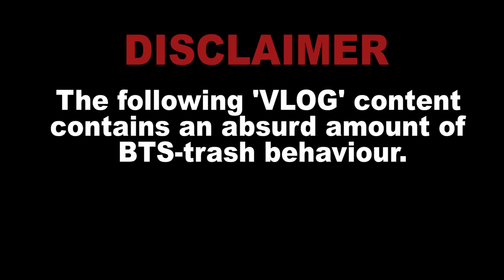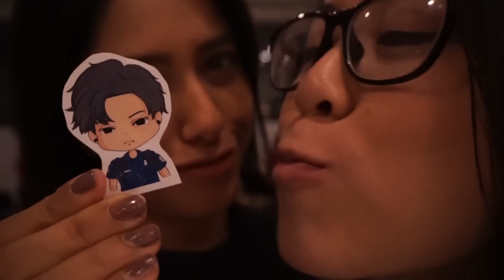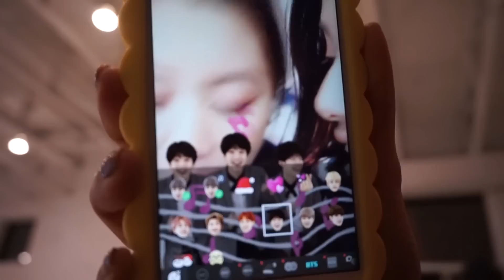[EAST2WEST][VLOG][ON SET] BTS (방탄소년단) - 21st Century Girls (21세기 소녀)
▶ [EAST2WEST][VLOG] 21st Century Girls ***BTS TRASH OVERLOAD WARNING***◀

Edited by Michael Lieu

Dancers:
JHOPE - Jasmine Huynh (IG: jasuuu)
JIMIN - Kamila Qiu (IG: kamila_qiu)
JIN - Christine Ngo (IG: qwisteen)
JUNGKOOK - Tinna Huang (IG: osweetcandyo)
RAP MONSTER - Katleen Phan-Vo (IG: katz_phan)
SUGA - Annie Qin (IG: annieqinskywalker)
V - Lena Beanz (IG: lena.beanz)

Filmed by Wilson
Edited by Wilson

Helpers: Wilson, Matthieu Tadeo, Song Tran, Saru Siva, Miska Huynh, Albert Zhang